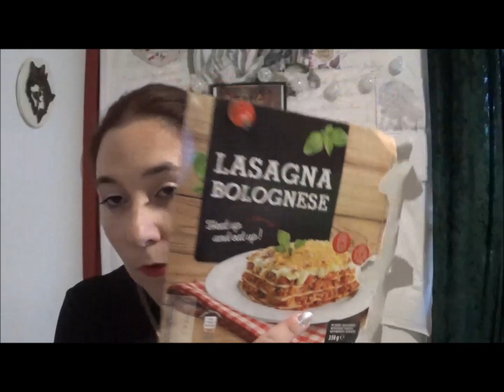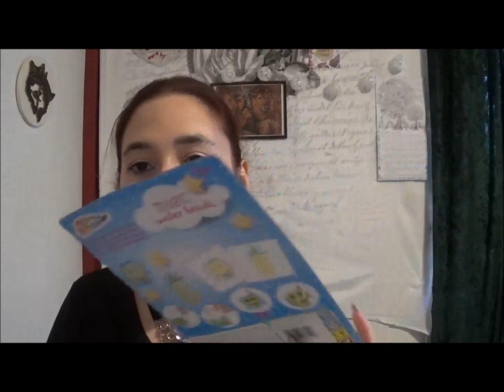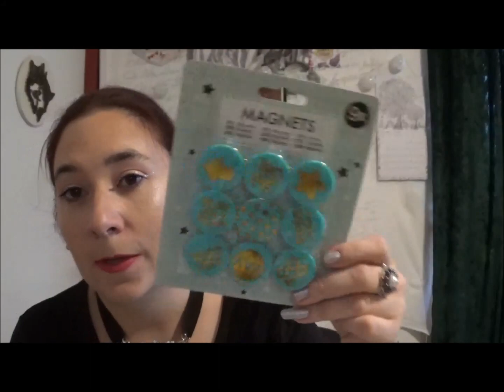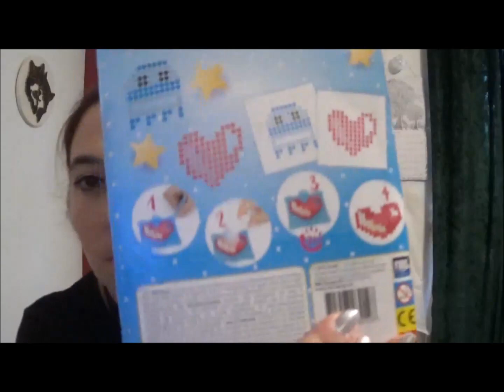haul action septembre 2017